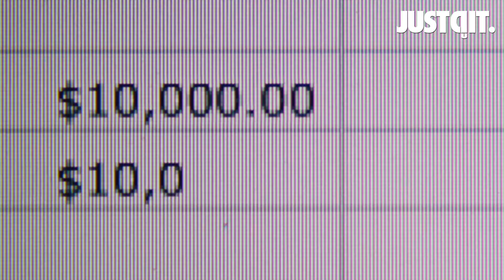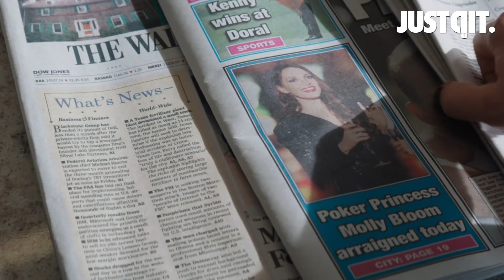รู้ไว้ก่อนดู MOLLY'S GAME เกม โกง รวย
Aaron Sorkin สำหรับคอหนัง อาจไม่ใช่ชื่อที่แปลกหู เพราะเขาคือหนึ่งในนักเขียนบทภาพยนตร์ที่เลื่องลือที่สุดในยุคนี้ เคยทำให้ผู้ชมต้องชาบู ไม่ก็มึนตึ๊บกันมาแล้วจากการเขียนบทภาพยนตร์ที่ตัวละครสาดคำพูดใส่กันรัวเป็นปืนกล และการเล่าเรื่องไม่เป็นเส้นตรงแบบที่ไม่มีใครเหมือน หลังจากใช้ชีวิตอยู่หลังคีย์บอร์ดมานับ 2 ทศวรรษ ปีนี้ ถึงเวลาที่มือเขียนบทชั้นเซียนอย่าง Aaron Sorkin จะลองก้าวขึ้นมานั่งเก้าอี้ผู้กำกับกับเขาบ้าง กับ Molly’s Game เกม โกง รวย

ชมรายการ Live คุยหนังแบบสดๆ ของพวกเราได้บนแอพฯ VOOV ดาวน์โหลดเลย!